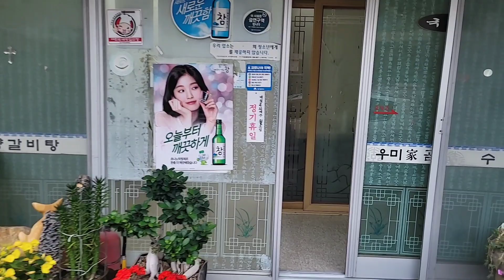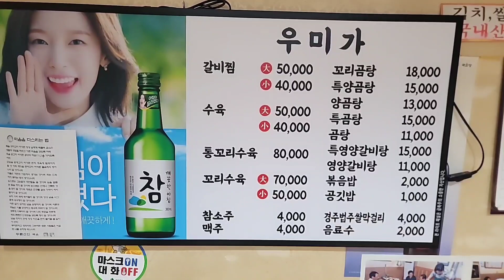찜갈비 갈비탕 꼬리수육 대구 원탑이라해도 손색이 없을 정도로 맛이 기가막힙니다.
ㅡㅡㅡㅡㅡㅡㅡㅡㅡㅡㅡㅡㅡㅡㅡㅡㅡㅡㅡㅡㅡㅡㅡㅡㅡ

안녕하세요. 금쪽이입니다.
여러분들은 대구? 하면 생각나는 음식들이 있으실건데요.
그 중 하나인 찜갈비가 생각나실거에요. 흔히들 동인동찜갈비들을 많이 떠올리실텐데요. 저는 찜갈비 갈비탕 먹으러가는곳이 따로 있는데요. 오늘은 그곳을 가볼까 하네요. 찜갈비 맛이 살짝 달콤하면서 고추장양념인데 너무 맵지도 않고 아낌없이 재료를 듬뿍듬뿍 ~~ 거기다 사장님의 친절까지 그 어느분이 오셔도 찜갈비랑 갈비탕은 이집 가세요 라고 말할수 있는곳. 노포 분위기에 흠뻑빠져들고 맛에 한번더 빠져드는 곳. 봉덕동 맛집  우미가
오늘도 맛있게 잘 먹겠습니다.

ㅡㅡㅡㅡㅡㅡㅡㅡㅡㅡㅡㅡㅡㅡㅡㅡㅡㅡㅡㅡㅡㅡㅡㅡㅡ

맛집추천 환영해용.
궁금하신점 메일 문의 환영

ㅡㅡㅡㅡㅡㅡㅡㅡㅡㅡㅡㅡㅡㅡㅡㅡㅡㅡㅡㅡㅡㅡㅡㅡㅡ

♡우미가♡

대구 남구 대덕로 40길 2
영업시간 10시부터 22시까지
21시30분 라스트오더
매월 2,4째주 월요일 정기휴무
주차장완비

ㅡㅡㅡㅡㅡㅡㅡㅡㅡㅡㅡ메뉴ㅡㅡㅡㅡㅡㅡㅡㅡㅡㅡㅡㅡ

갈비찜   대 50,000원    소 40,000원
수육      대 50,000원    소 40,000원
통꼬리수육  80,000원
꼬리수육  대 70,000원    소 50,000원
꼬리곰탕 18,000원
특양곰탕 15,000원
양곰탕    13,000원
특곰탕    15,000원
곰탕    11,000원
특영양갈비탕   15,000원
영양갈비탕   11,000원
볶음밥 2,000원
공기밥 1,000원
소주,맥주,막걸리  4,000원
음료수 2,000원

참고하세용